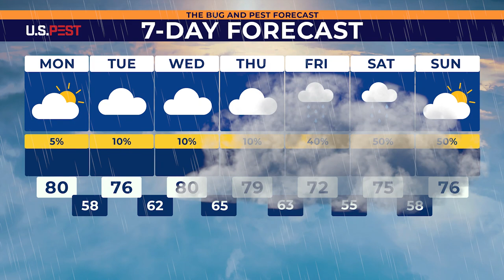Migrating Fire Ants Discovered In Middle TN • WEATHERBUG Forecast & Pest News - Week of: 4.15.24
Migrating Fire Ants Discovered In Middle Tennessee

Fire ants are an invasive species of ants that have been quietly increasing their population within our region and local communities. Fire ants have emerged in several neighborhoods across Middle Tennessee, posing a threat to residential yards, parks, and farms. It has only become a problem north of Williamson County within the past 5 years, but now fire ants can be found thriving all the way up to Kentucky/Tennessee line. It's encouraged to avoid encounters with these pests if discovered.

Fire ants, known for their aggressive behavior and painful stings, tend to become more active and aggressive, as warmer weather stimulates their metabolism and foraging behavior. Additionally, these temperatures can accelerate the growth and development of fire ant colonies, leading to increased reproduction rates and colony expansion.

Fire ants can be a threat to health. That's why U.S. Pest professionals are prepared to address reported disoveries of fire ants promptly and effectively. Fire ant stings can cause intense pain, often described as a burning sensation. The venom injected by fire ants can lead to the formation of itchy, raised welts on the skin. For some individuals allergic to their venom, fire ant stings can result in severe reactions requiring medical attention.

U.S. Pest is offering comprehensive treatment plans tailored to targeting these pests, nest elimination, and ongoing monitoring to ensure long-term eradication of fire ants.

Residents are encouraged to contact U.S. Pest for a thorough inspection if they discover fire ants on their property. Our pest professionals aim to provide peace of mind to homeowners and businesses grappling with the fire ant invasion.

Eliminate the threat of fire ant colonies invading your yard by entrusting in U.S. Pest. Safeguard your family and pets from painful stings and potential allergic reactions by relying on U.S. Pest's proven expertise in pest management.